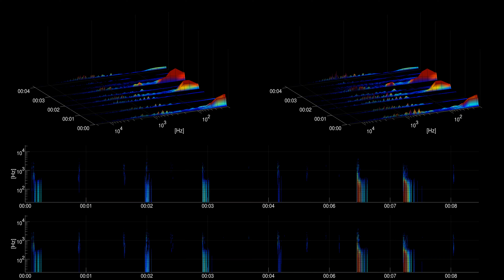[Free sound effect] Doors | Door Knob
Title: Door Knob
Category: Doors